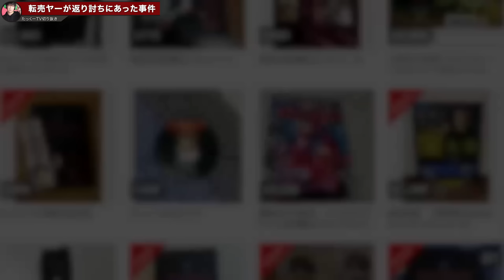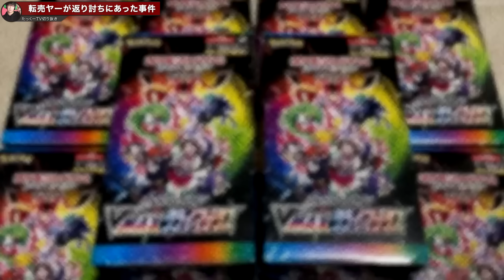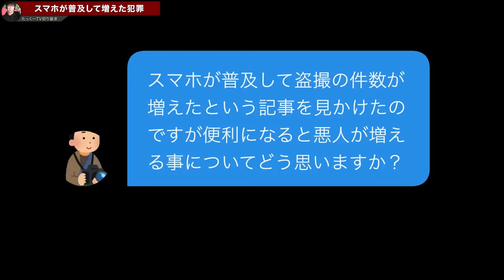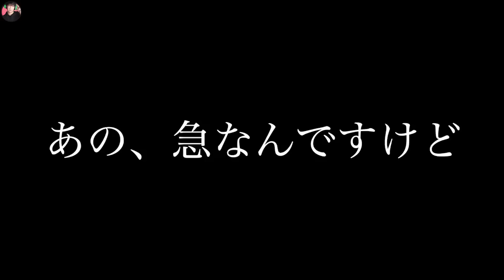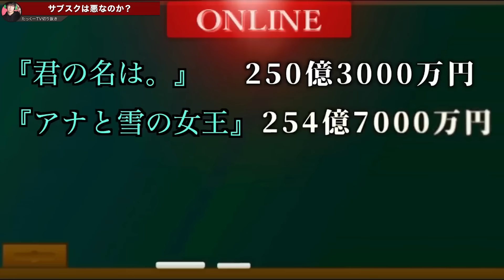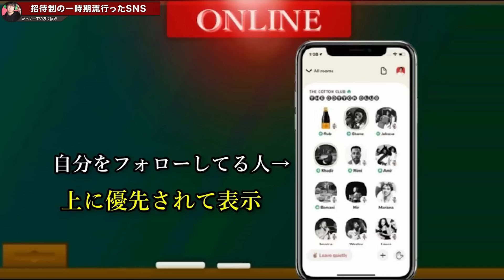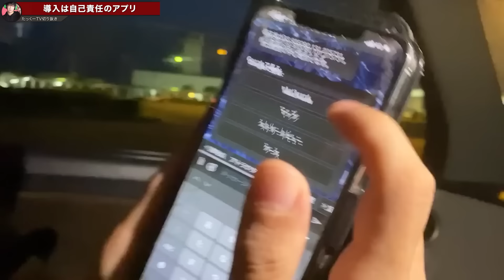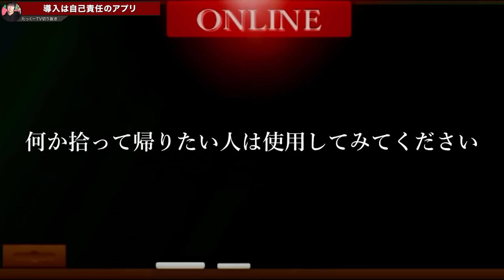【作業用】アプリの闇まとめ【たっくーTV/切り抜き】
00:00 悪質転売ヤーが爆死した過去の事件集
09:18 【緊急】メルカリに絶対売られちゃいけないもの売られててヤバい…【五輪直前】
17:04 スマホが普及して激増した犯罪
26:08 サブスクは文化を殺すのか
35:48 【話題のアプリ】Club houseを知らない人は必ず見てください。
44:33 インストールは自己責任でお願いします